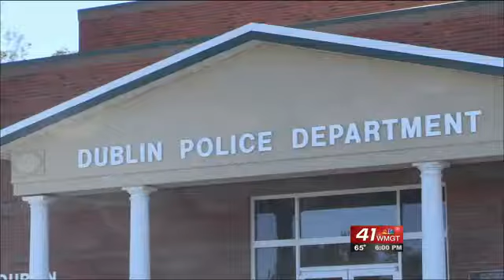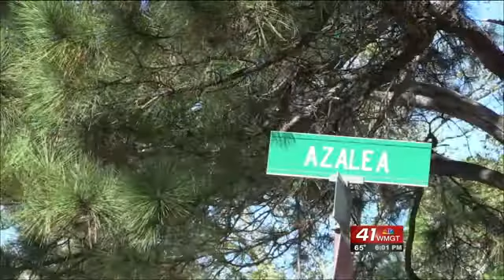2 people were murdered in Dublin.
2 men were killed in Dublin, the first two of the year for the city, in two unrelated homicides.